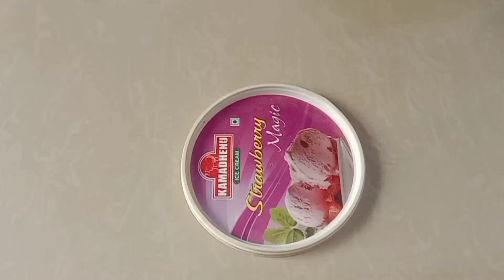Top 3 🪔 Rangoli Designs For Diwali/Diwali Rangoli/Navratri special rangoli designs/rangoli designs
rangoli rangolis rangolidesign muggulu simplekolam#Fast Rangoli